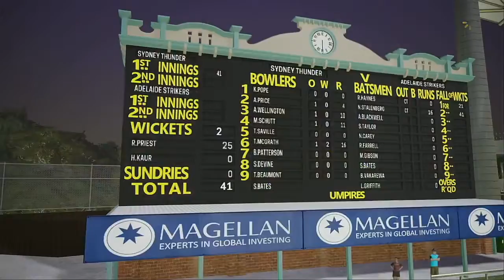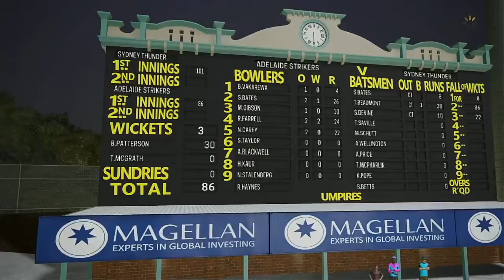WBBL 05 Match 45 Adelaide Strikers VS Sydney Thunder